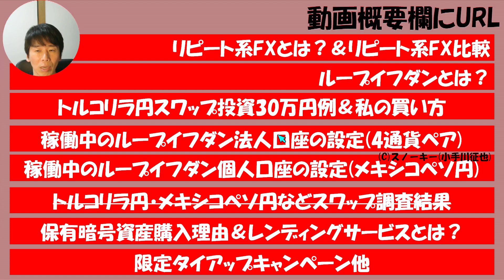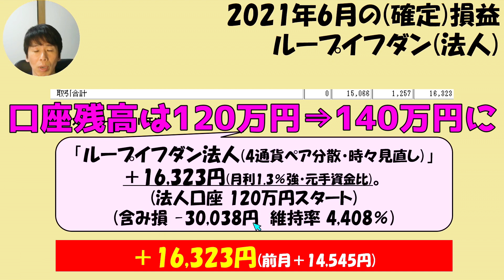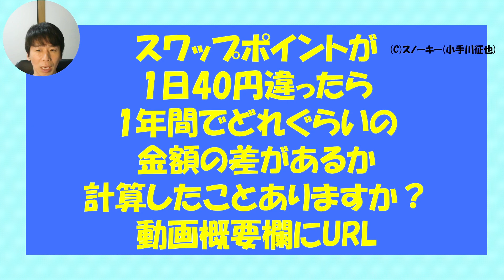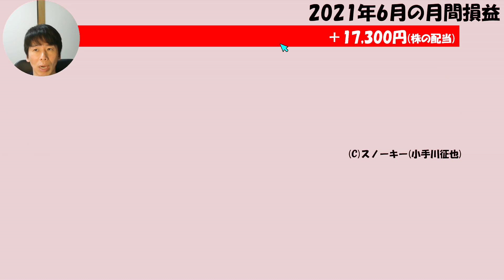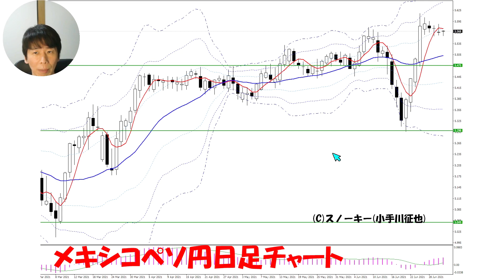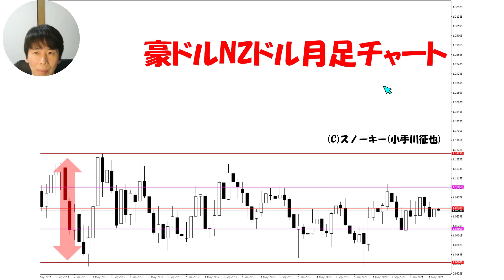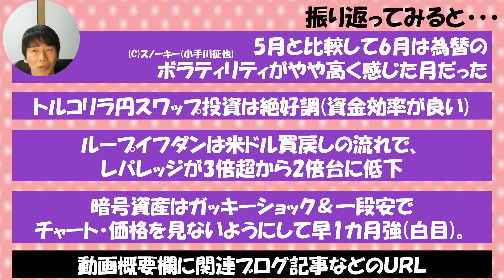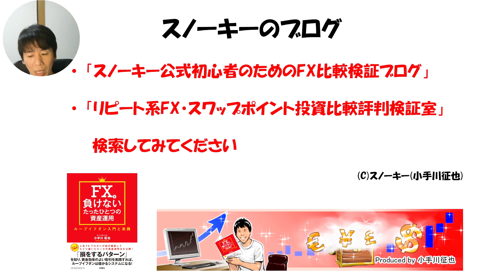2021年6月のFX他不労所得(ループイフダン・トルコリラ円スワップ投資・株の配当&レンディング)投資成績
月に一度のシリーズ動画です。
2021年6月の株の配当、ループイフダン(アイネット証券)・トルコリラ円スワップポイント投資の運用成績、暗号資産レンディングの成績の合計と、
直近1か月間を軽く振り返ってみました動画です。
この動画のテキスト版はこちら。

一つ前の月・2021年5月の成績公開記事はこちら。

さらにその前の月・2021年4月の成績公開記事はこちら。

スノーキーのサイト限定タイアップキャンペーン一覧(10社以上)。

ループイフダン法人口座やり方を刷新して1年の成績公開記事はこちら(ここに私の設定のリンクも)。

ループイフダン(リピート系FX)の利益の源の総推移とは？

私の300万資金でのトルコリラ円スワップ投資の実例と30万円資金での例。

年利12％で私が暗号資産「LINK」をレンディングサービスに出している様子。

私が暗号資産「IOST」を購入した8つの理由はこちら(コインチェック口座開設はこちらから)。

30万円資金ループイフダン・メキシコペソ円で稼働開始のブログ記事(設定)。

リピート系FX(ループイフダン＆トラリピ)で豪ドルNZドルが人気の理由はこちら。

口座開設スピードの速い仮想通貨(暗号資産)取引所・業者。

スワップポイントが1日40円違うと、1年間でどれくらの差がつくのか？

スノーキー(小手川征也)のFX・暗号資産など中長期投資(不労所得)運用状況。

FX おすすめ経済指標・経済ニュース情報収集アプリ(私の情報収集法)

ループイフダン設定例まとめはこちら(ここに私の設定＆豪ドルNZドル例のリンクも)。

毎週調査・高金利通貨ペア3兄弟スワップポイント比較はこちら。

メキシコペソ円 スワップ投資検証 アイネット証券で2年間運用していたら。

アイネット証券・ループイフダンタイアップはこちら(非売品レポート3本&アマギフ付き)。

トラリピタイアップはこちら(非売品レポート)。

LIGHT FXタイアップキャンペーンはこちら。

みんなのFXタイアップキャンペーンはこちら。